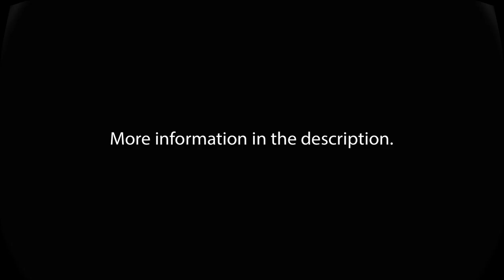Venerable Wayne Ren Cheng Shi - Lecture on The Path - November 22nd 2019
Lecture on The Path
November 22nd 2019 at The Buddha Center in Second Life.